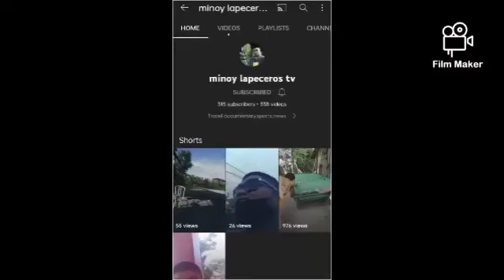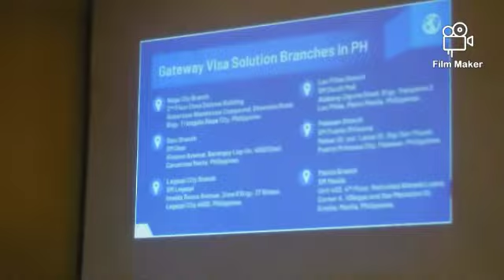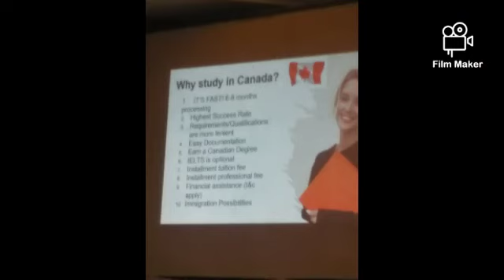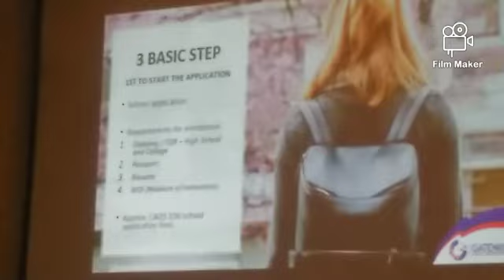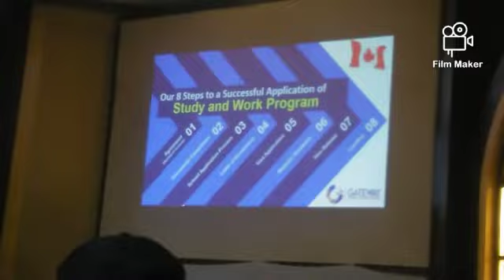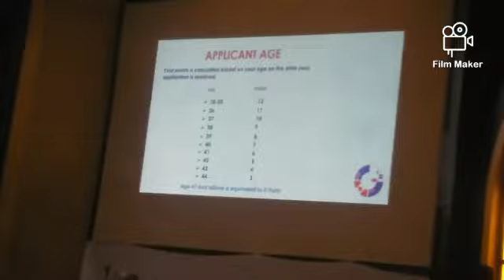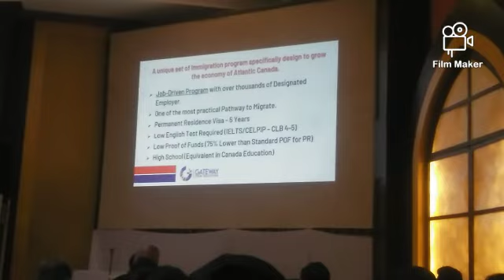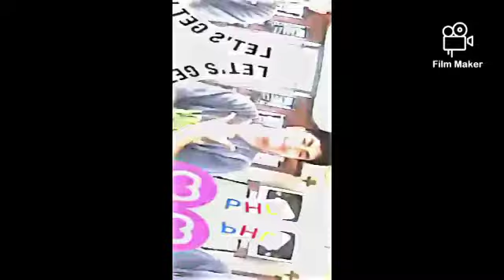Bohol to Canada free seminar